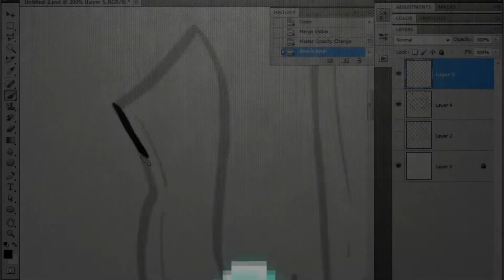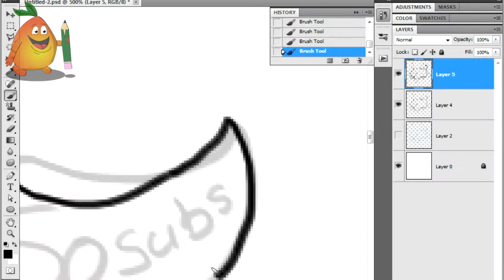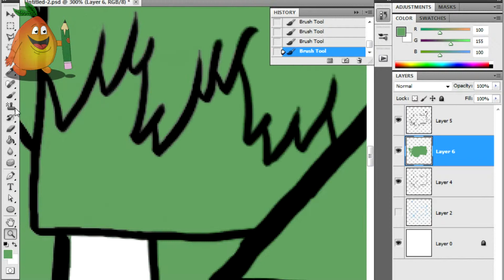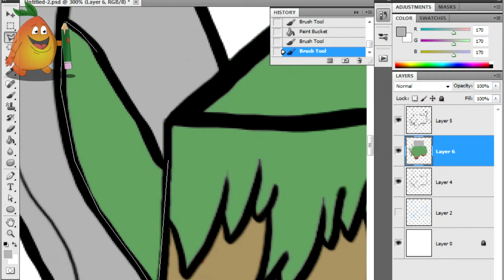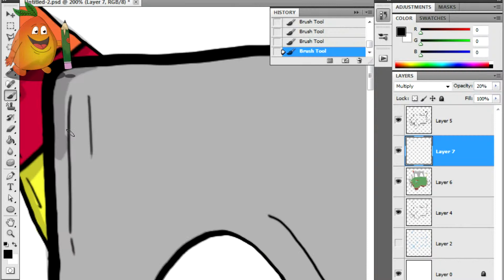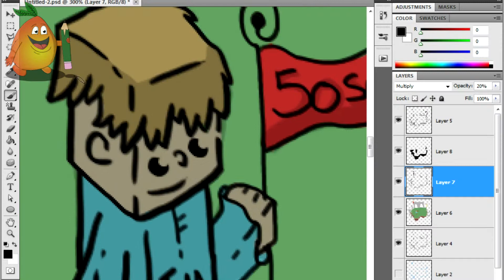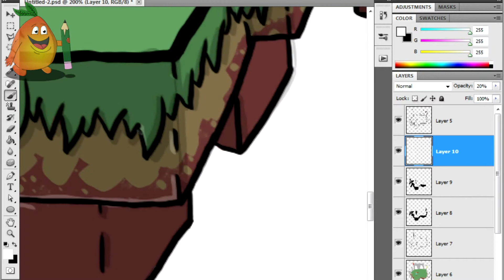Minecraft SpeedArt: 50 Subs Special Art!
Hey mango`s,

TMA here again with a new special art for ou guys,!
So lets focus us now on the 100 subs shall we ;)
But sorry for the 2 weeks i didnt upload a lot because i had schoool!
To much work!
So sorry.

Programs: Photoshop cs5 - Fraps - Windows MovieMaker - Sony Vegas pro 11 -  Adobe AfterEffects Cs4
DrawingTablet: Wacom Bamboo Pen + Touch